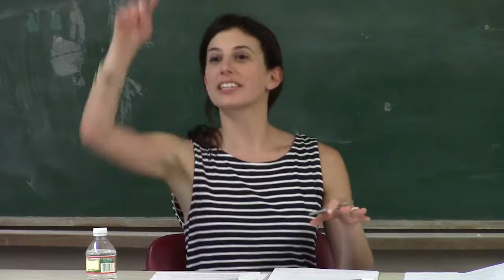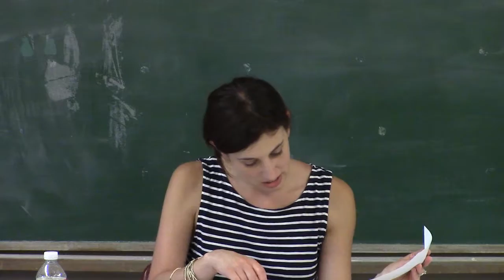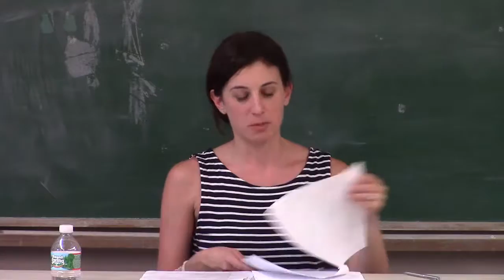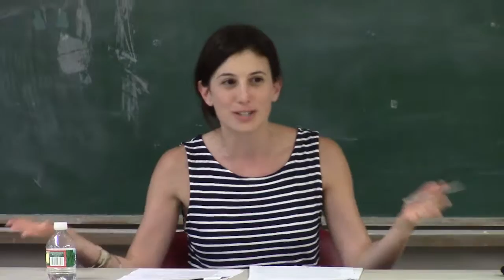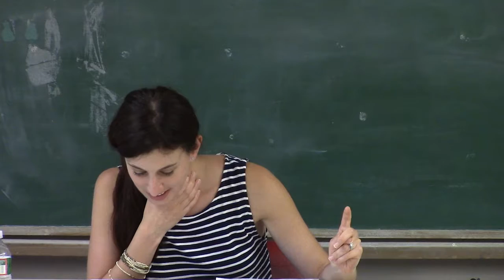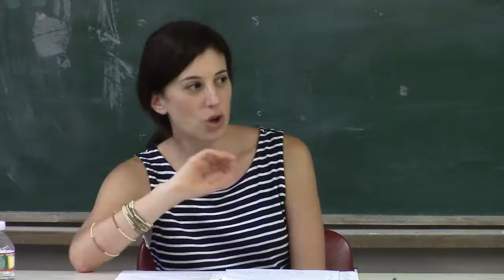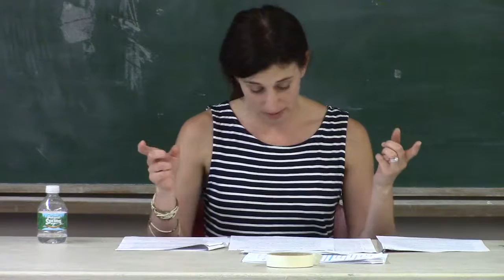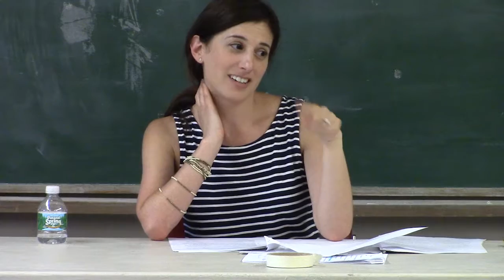Editing Seminar | Amaryah Orenstein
If you're interested in writing a book and getting it published, Fairfield University's low-residency MFA in Creative Writing is the perfect fit for you. In the past three years, our alumni have published 34 books, in addition to hundreds of articles, essays, stories, and poems. Our concentration in publishing/editing has helped students get internships and jobs at magazines and publishing houses alike. And our post-grad teacher-training program has helped students land teaching positions at the college level.

As a student in our program, you can pursue the study of fiction, poetry, nonfiction, and screenwriting. Within these genres you can pursue concentrations in publishing/editing, spiritual writing, or literary health and healing.

Students gather for our convenient semiannual residencies on beautiful Enders Island in Mystic, Connecticut. While highly rigorous, the program can be tailored to suit your individual writing goals, and allow you to learn from a faculty made of nationally recognized writers.

Our alumni have been up to some great things since graduating, including the creation of AfterEnders, a website dedicated to fostering a lifelong community for the Fairfield University MFA in Creative Writing family. The site offers past, present and future students a unique blend of practical advice and creative inspiration based on the personal experience of MFA graduates or faculty members.

No matter which writing path you pursue, you’ll receive the support and guidance of our award-winning faculty during the one-on-one mentoring sessions, as well as many opportunities to collaborate during on-campus activities and online - illustrating our commitment to your well-being and success.

New! Our Prior Learning Assessment (PLA) option offers highly qualified students the opportunity to receive up to one full semester credit for the work they have already written or published.  Students receiving the PLA can finish the MFA in three semesters instead of four.